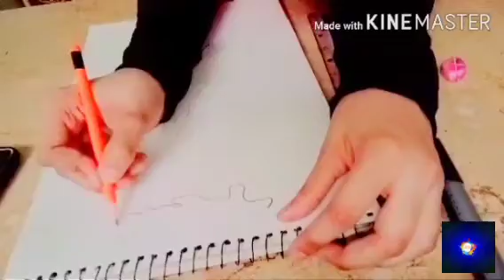Melting Emotions Drawing ✍️🎨